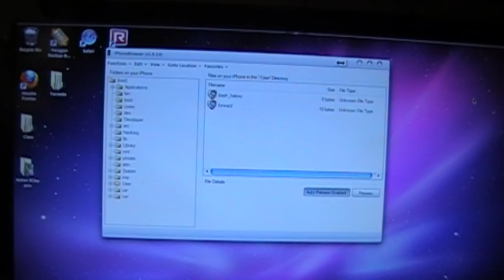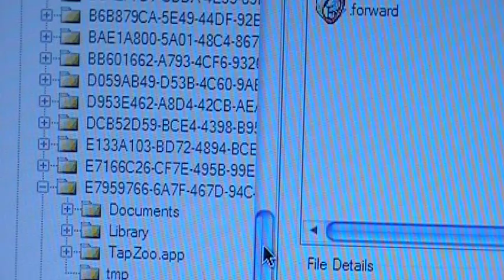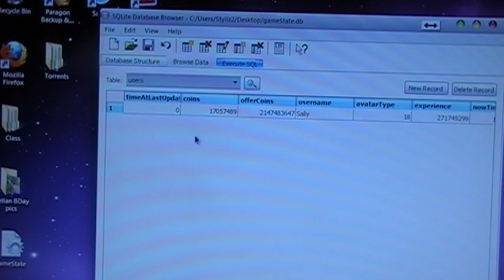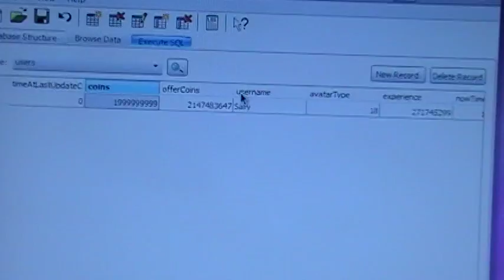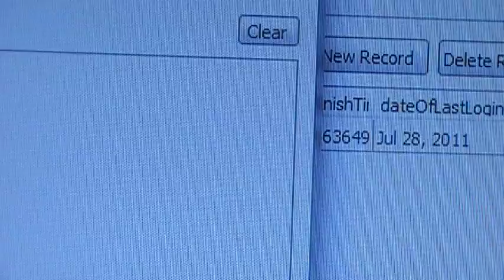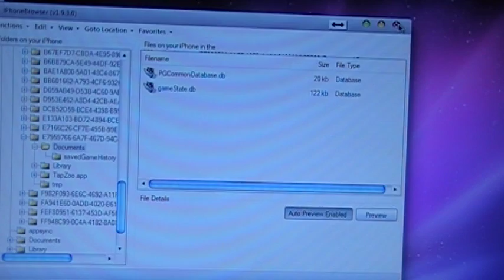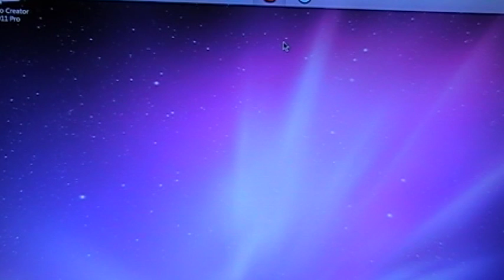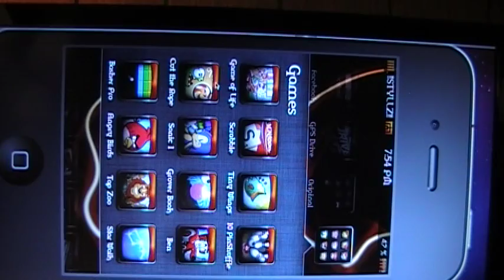New TAP ZOO Hack!!!!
This is a new way around using iphone exploer.  I have been getting many questions about how to fix the issue with Iphone Explorer.  So this is my newest solution.

Links:
IPhoneBrowser:

get the top one.

I'm sorry I don't think this is mac compatible.
I will do my best to get something new.

ENJOY ZOO BUILDERS!!!